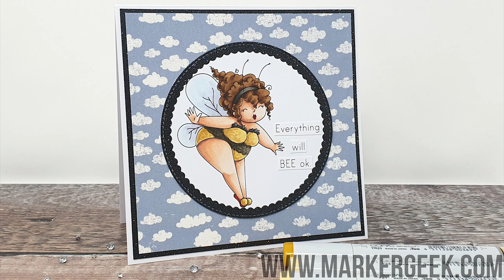Copic Marker Colour Edna the Bumblebee Rubber Stamp - Stamping Bella